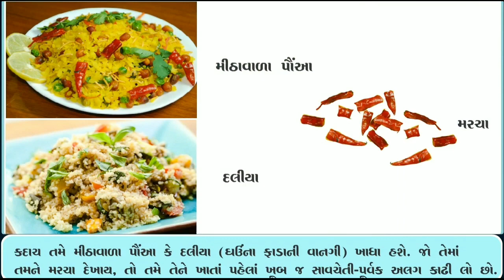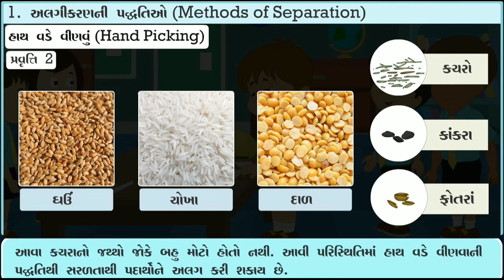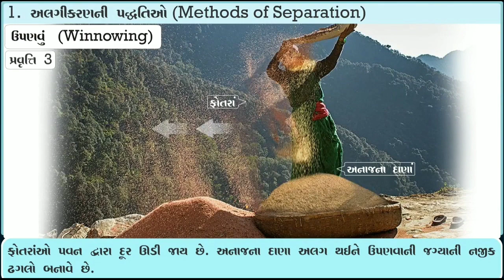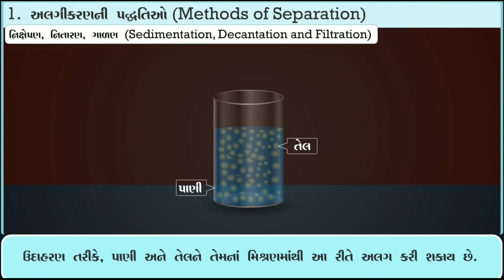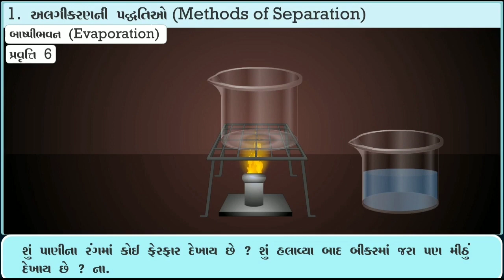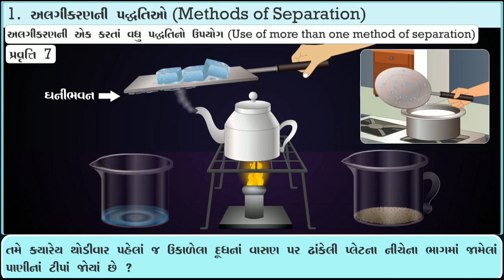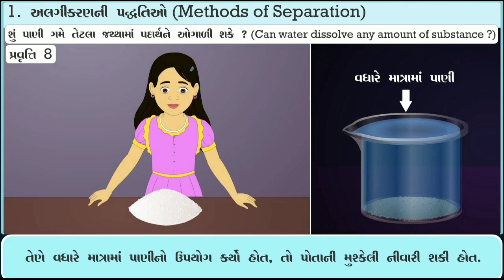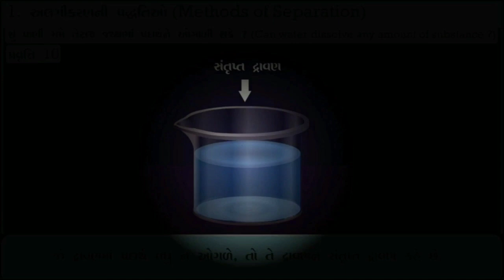STD 6 Science Chap 5 Padarthonu alagikaran 5 પદાર્થોનું અલગીકરણ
ધોરણ 6 વિજ્ઞાન science